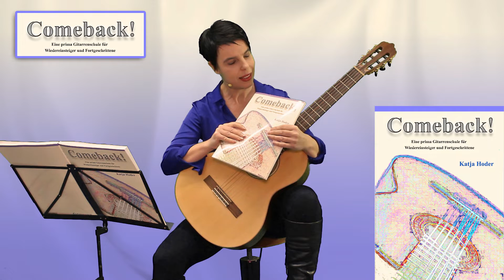Comeback! Eine prima Gitarrenschule für Wiedereinsteiger und Fortgeschrittene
Dieses Buch fängt genau dort an, wo die meisten anderen Lehrwerke enden. Bekannte Stücke für Gitarre stehen im Vordergrund und werden euch durch prägnante Vorübungen und Techniktricks nähergebracht.

Habt ihr vielleicht in der Kindheit einmal Gitarre gelernt? Dann habt nun keine Furcht mehr, denn eurem erfolgreichen Comeback steht nun nichts mehr im Wege!

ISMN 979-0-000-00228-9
Preis: 23,95 € (inkl. ges. MwSt) gebundene Ausgabe, 156 Seiten